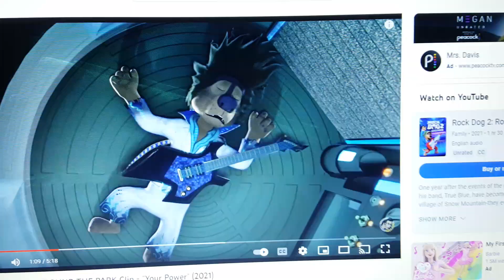finding Chase pb part 11 the cave